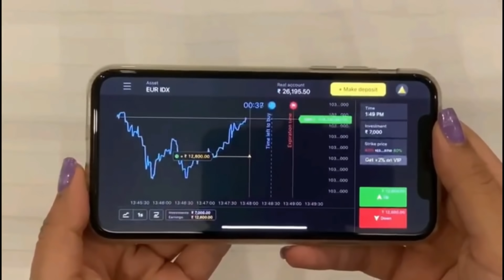*ANNABELLE Doll* Real Horror Story Ep - 4 | Most Haunted | Nil and Situ Vlogs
BUSYNESS INQUIRY